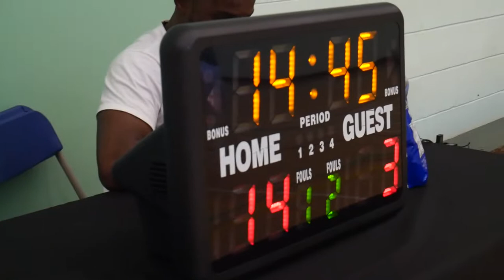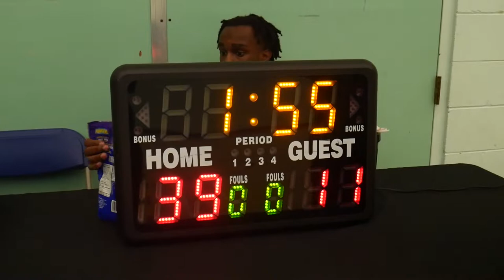2022 Vancouver Spring Comp League - Mamba Forever vs No Clue - Roundball BC Mens Basketball League